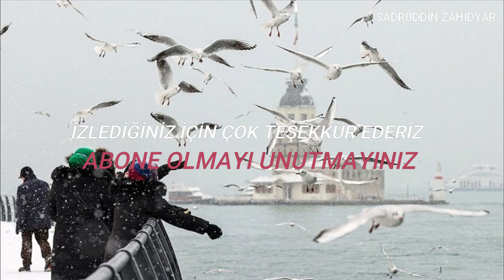İstanbul'un ilk karı 2022